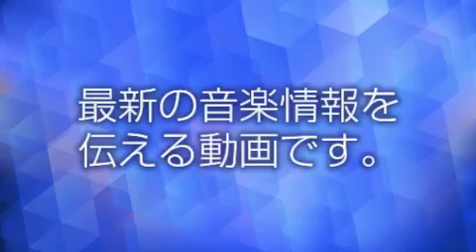星野源 - Family Song [ 過保護のカホコ 主題歌 ]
星野源、10ヶ月ぶり新曲は「Family Song」　高畑充希主演ドラマ主題歌
歌手で俳優の星野源が、大ヒット曲「恋」（昨年10月発売）以来10ヶ月ぶりにリリースする通算10枚目のシングルのタイトルが「Family Song」（8月16日発売）に決定。同曲が7月12日スタートの高畑充希主演ドラマ『過保護のカホコ』（毎週水曜　後10：00　日本テレビ系）の主題歌に起用されたことが29日、わかった。あわせて新ビジュアルも初公開された。

　前作「恋」は、新垣結衣と共演したドラマ『逃げるは恥だが役に立つ』の主題歌として書き下ろしたが、今回は自身が出演しないドラマに新曲を提供。5月にNHK総合で放送された『おげんさんといっしょ』で夫婦役（星野がお母さん、高畑がお父さん役）を演じた高畑主演作とあり、「『おげんさんといっしょ』では家族であった高畑充希ちゃんが主演のドラマ、とても楽しみです。主題歌も聴いていただける日を楽しみにしております」と心待ちにした。

　脚本を読んだうえで楽曲制作にとりかかった星野は「家族をテーマにしたソウルミュージックにしたいと思いました。その後『家族とは何ぞや』とぐるぐる考えながら作詞をした」と明かし、「楽曲はバンドメンバーに朝まで付き合ってもらい、細かくこだわりながらレコーディングしました」と自信をにじませている。

関連動画
星野源、妻夫木聡と“大人”について語る　『サッポロ生ビール黒ラベル』TVCM「大人エレベーター」シリーズ第28弾